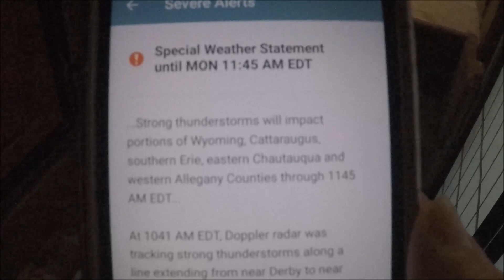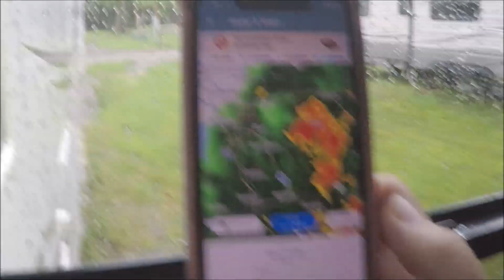Scary Storms & Damage